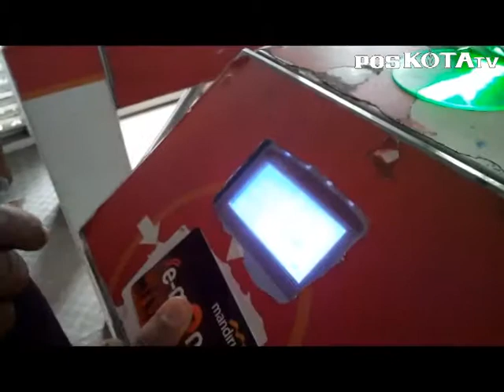Bus Trans Rp10, Nama Pahlawan Jangan Lupa Dong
MEMERINGATI Hari Pahlawan, pengguna tiket elektronik untuk Bus TransJakarta hanya dikenakan 10 rupiah untuk sekali perjalanan, Senin 10 November.